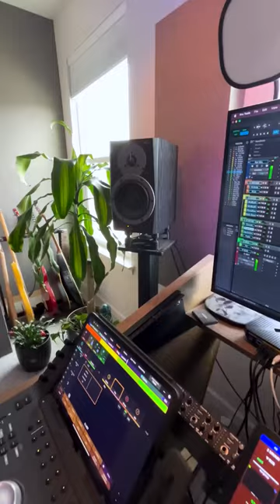🎚️ It's all about perspective 📹 Ken Baumann